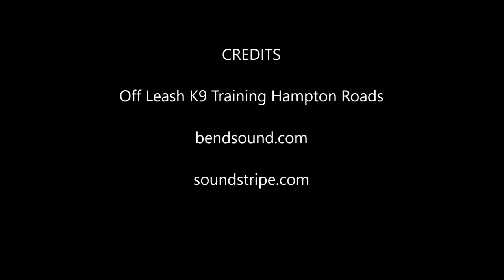Labradoodle " Molly Ridge " | Awesome Transformation | Hampton Roads Dog Trainers